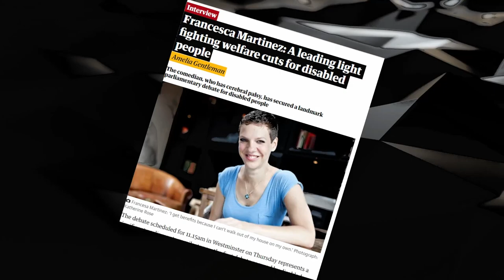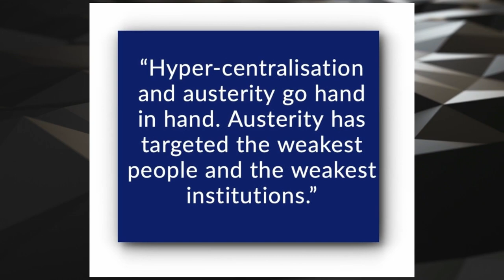Why All of Us definitely isn't | 3 star theatre review | National Theatre, London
All of Us is a new play written by and starring the actor, comedian, writer and activist, Francesca Martinez. You may rememeber Francesca Martinez from her groundbreaking role in TV's Grange Hill in the late 1990s.

All of Us is a rallying cry against the welfare reforms that have become a blight to so many disabled people living in the UK. It's worthy stuff.

For some, being a worthy subject may be enough to make a play worth seeing. Fine if you're at the Edinburgh Fringe Festival (also going on at the time of this production) but if you're at the National Theatre? It also needs to be good theatre.

We attended the press night for All of Us when it opened on the Dorrfman stage at London's National Theatre.

Marketing Business Human
We don't just go to the theatre. 1 Extra Word is all it takes to help businesses do better marketing. For freelance copywriting, consulting and project management support,

Visiit for theatre tickets, listings, reviews and articles about everything on stage in the UK.

Video clips not my own but used in good faith...